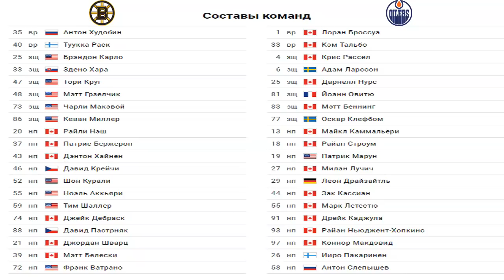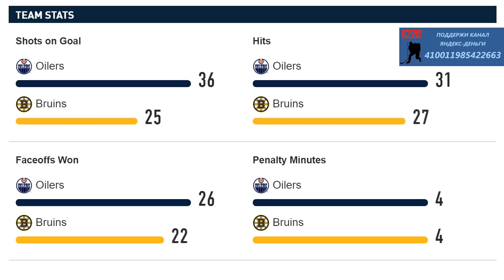Бостон – Эдмонтон (27.11.17) Обзор матча...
Edmonton Oilers vs Boston Bruins - November 26, 2017
Бостон-
14 Пастрняк (Раск, Крюг)
35 Крейчи (Крюг, Нэш)
Эдмонтон-
29 Марун (Кэссиан)
34 Ларссон (Макдэвид, Каммаллери)
42 Строум (Драйзайтль)
59 Драйзайтль (Лучич, Макдэвид)